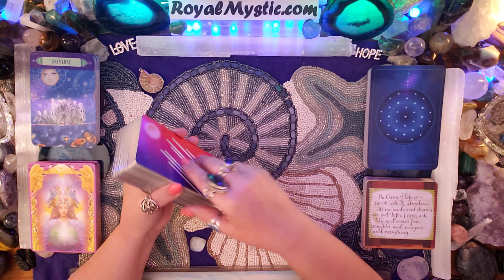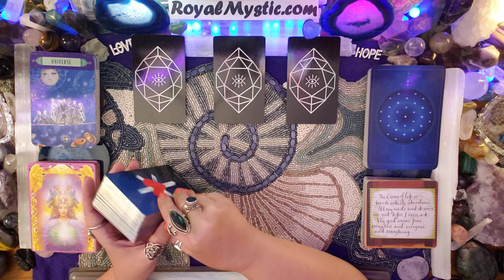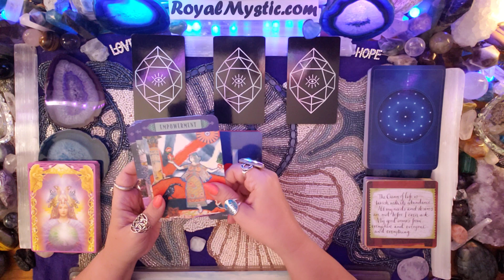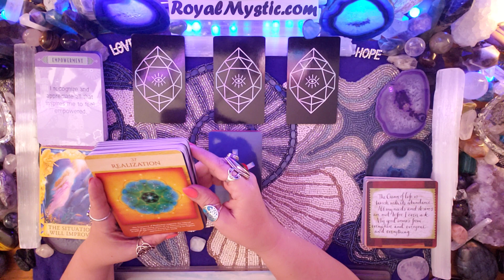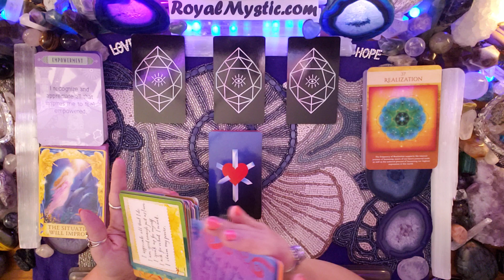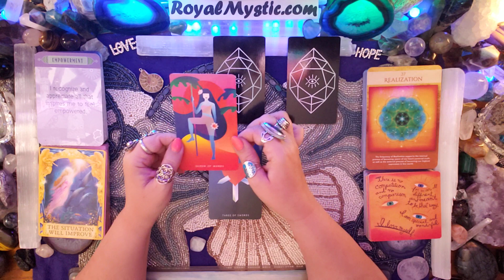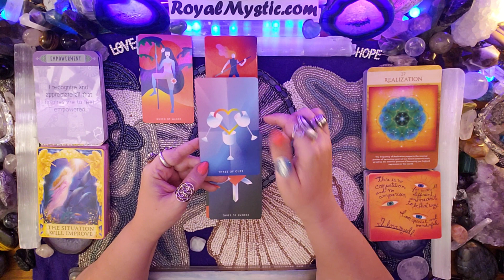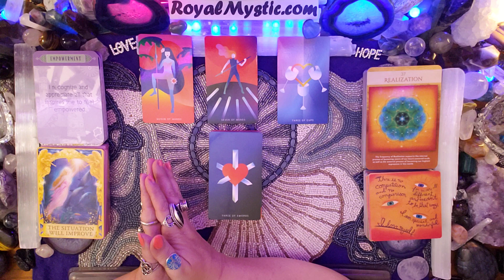Mystic Affirmations Tuesday June 23rd 2020 Claim your power stand firm your situation will IMPROVE